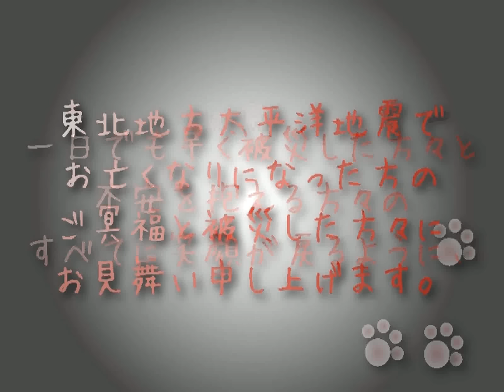続・のらぬこともふもふep7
こんな記事を見つけた。

「スラムダンク」や「バガボンド」などで知られるマンガ家の井上雄彦が、ツイッターで"笑顔"のイラストを描き続け、被災地の人たちへエールを送っている。

井上は地震発生後に「すべての人の無事を祈ります。僕は家にいて、大丈夫です」とツイート。その数は、13日午前7時半現在、28枚となっている（※画像タイトル「Smile34」から「Smile61」まで）。

気持ちはまったく同じです。
被災した皆様に捧げます。